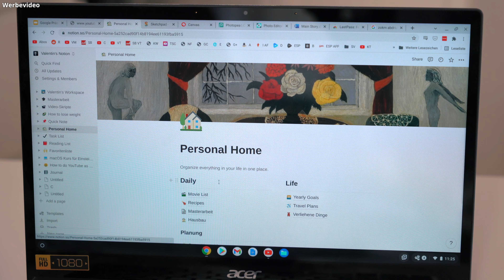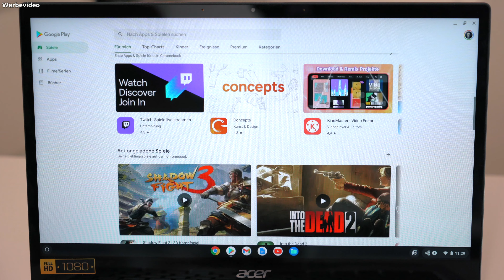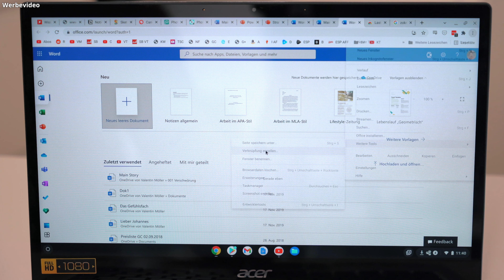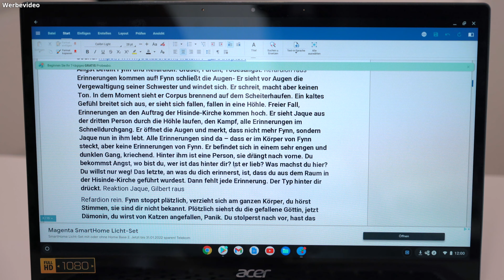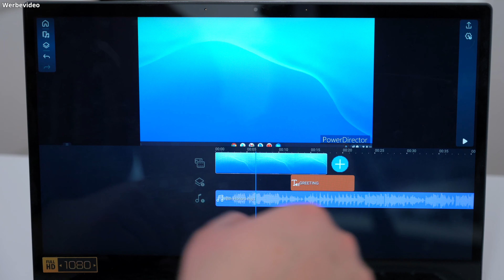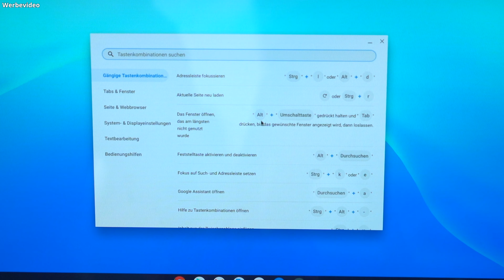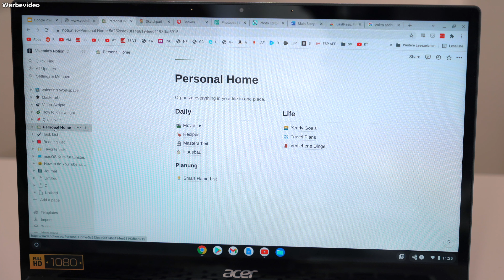Die wichtigsten Fragen zu Chromebooks beantwortet!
Chromebooks sind Notebooks mit ChromeOS-Betriebssystem. Diese sind doch anders als andere Notebooks und dazu gab es einige Frage. Diese will ich hier im Video beantworten

Ich verwende hier das Acer Spin 513 Notebook (Werbelink)

0:00 Intro
0:35 Wie kann ich Programme und Apps auf Chromebooks installieren?
1:21 Wie kann ich Microsoft Office auf Chromebooks nutzen?
2:19 Was sind die besten Apps für produktives Arbeiten?
3:40 Apps für kreative Anwendungen
4:56 Chromebook offline nutzen
5:26 Tastenkürzel
6:01 Chromebook Zielgruppe
7:04 Fazit